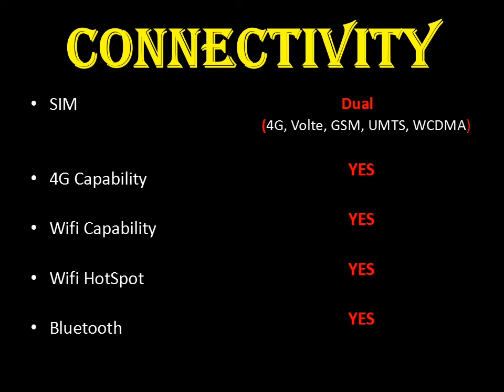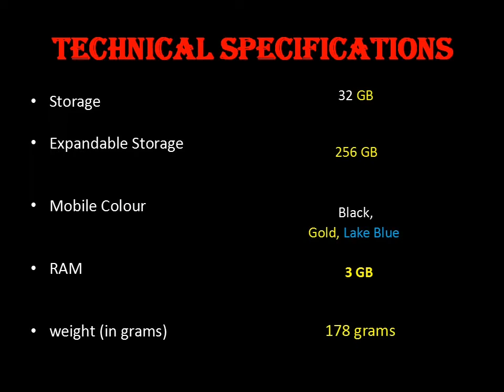Xiaomi Mi A2 Lite Unboxing & First Look 🔥🔥🔥Better Value than Mi A2?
редми нот 5,
обновление,
Якименко,
Максим,
Cmv,
Smw,
смв,
Новости,
Meizu,
Iphone,
смартфоны,
Stupidmadworld,
смартфон,
Huawei,
обзор,
Samsung,
Unboxing em portuguÊs,
Dual camera,
Dual sim,
Notch,
прорез,
две камери,
Super pixel,
Adreno 506,
Adreno 512,
Snapdragon 660,
Snapdragon 625,
купить сяоми миа 2,
распаковка сярми ми а2,
сяоми ми а2 лайт обзор,
купить сяоми ми а2,
сяоми ми а2 лайт,
Android one,
Opinion,
Raul,
Erdc,
Elrincondechina,
Reviews,
Unbox,
Oreo,
4g,
Smartphone,
Barato,
Hightechxdephablet,
Hightechx,
Blau,
Schwarz,
Gold,
Display,
Akku,
Ausführlich,
Unpacking,
Ersteindruck,
Erster eindruck,
English,
German,
Deutsch,
Ausgepackt,
Dual cameraxiaomi mi a2 lite Â±¹¬,
Mia2 lite обзор,
Mi band 3,
Miui 10 когда выйдет,
Miui 10 обновление,
Miui 10,
Redmi note 5,
Redmi4pro,
Redmi5plus,
Redmi5,
Redmi4x,
Miuiupdate,
Mia2 lite unboxingmiui,
Mia2 lite review,
Mi a2 pubg,
Mia2,
Xiaomi lightxiaomi mi a2,
A2lite,
Mi a2 lite unboxing em portuguêsapple,
Xiaomi mi a2 lite unboxing em português,
Mi a2 lite primeiras impressões,
Mi a2 lite cameras,
Xiaomi mi a2 lite analise,
Mi a2 nuno nunes,
Nuno nunes mi a2 lite,
Mi a2 pt,
Mi a2 lite br,
Xiaomi mi a2 lite é bom,
Mi a2 lite android one,
Mi a2 lite portugal mi a2 lite brasil,
Mi a2 lite portuguÊs,
Redmi 6 prounboxing,
Mi 6x,
ми а2 лайтxiaomi,
Xiaomi mi a2 купить,
распаковка xiaomi mi a2 lite,
Xiaomi mi a2 lite мнение,
Xiaomi mi a2 lite androidone,
Xiaomi mi a2 lite отзывы,
Xiaomi mi a2 lite алиэкспресс,
Xiaomi mi a2 lite распаковка,
обзор xiaomi mi a2 lite,
Xiaomi mi a2 lite купить,
Xiaomi mi a2 lite обзор,
Beebomxiaomi mi a2 lite,
Mi a2 camera review,
Mi a2 flipkart,
Mi a2 launch date,
Mi a2 buy,
Mi a2 lite price in india,
Mi a2 lite price,
Mi a2 price in india,
Mi a2 price,
Mi a2 lite india,
Mi a2 india,
Mi a2 lite review,
Mi a2 lite first look,
Mi a2 vs redmi note 5 pro,
Mi a2 features,
Mi a2 cameras,
Mi a2 first look,
Mi a2 vs mi a1,
Ipsmi a2,
Xiaomi a2,
Analisis a2,
Mi a2 lite vs redmi note 5,
Redmi 6 pro deutsch,
Mi a2 lite deutsch,
Mi a2 lite unboxing,
Xiaomi mi a2 deutsch,
Xiaomi mi a2 lite deutsch,
Xiaomi mi,
Android onexiaomi,,
Android,
планшет,
китайский смартфон,
Smart from china,
электроника из Китая,
распаковки,
Review,
Pixelвзрослый обзор,
Speed test,
Pixel 3 xl unboxing,
First look,
Hands on,
Top budget smartphones 2018,
Best budget smartphone 2018,
Mrwhosetheboss,
Asbyt,
Pixel 3,
Tech,
Unboxing,
Gsmarena xiaomi redmi,
Xiaomi redmi 6 plus,
Xiaomi mi 6x mi a2,
Xiaomi mi a2 6x,
Xiaomi redmi 6 Â±¹¬,
Xiaomi redmi 6 pro Â±¹¬,
Android onexiaomi mi a2 lite Â±¹¬,
Xiaomi mi a2s review,
Mi a2 vs mi 6x,
Xiaomi mia2 review,
Mia2 xiaomi,
Mia2 lite,
Mi a2,
Mi a2 battery,
Mi a2 camera,
Xiaomi mia2,
Mi a2 review,
Xiaomi mia2 unboxing,
Mi a2 unboxing,
Xiaomi mi a2 unboxing,
Xiaomi mi a2 review,
Xiaomi mi a2s,
Xiaomi mi a2 lite phxiaomi mi a2,
Xiaomi mi a2 lite philippines price,
Xiaomi mi a2 lite yugatech,
Xiaomi mi a2 lite unboxing,
Xiaomi mi a2 lite hands on,
Xiaomi mi a2review,
Mi a2 lite,
Xiaomi mi a2 lite,
Lite,
A2,
Xiaomi,
Mi